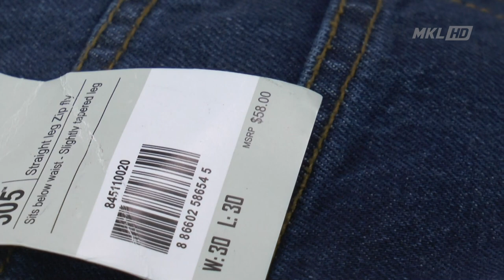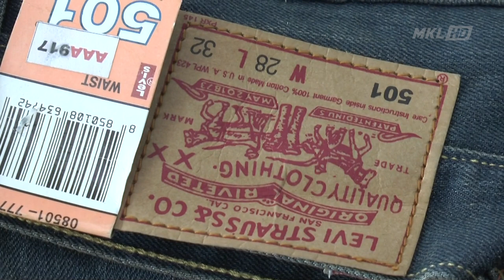MKL Crimedesk | Jeans Fufu Kena Rampas KPDNHEP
sindiket jual barangan fufu di tapak pasar malam dan uptown beralih strategi pemasaran ketika perintah kawalan pergerakan pkpp dan perintah kawalan pergerakan bersyarat.

mana tidaknya, mereka cuba menyembunyikan barangan tiruan itu di dalam premis dobi.

dan jual secara senyap.

namun kegiatan mereka akhirnya berjaya di tumpaskan selepas kementerian perdagangan dalam negeri dan hal ehwal pengguna (kpdnhep), menyerbu sebuah premis di jalan reko kajang semalam.

pengarah kpdnhep selangor muhamad zikril azan abdullah berkata,
penutupan operasi pasar malam dan tapak jualan ‘uptown’ dipercayai mendorong sindiket ini melakukan jualan di premis berkenaan.

dalam serbuan itu, kami merampas 370 seluar jeans jenama levis dan 30 kasut pelbagai jenama didapati tiruan yang dianggarkan bernilai rm20,000.

serbuan itu dilakukan selepas menerima aduan dan hasil risikan dilakukan di premis berkenaan kira-kira jam 11 pagi.

turut ditahan, seorang lelaki yang bekerja sebagai penjaga.

muhamad zikril berkata, siasatan awal mendapati premis berkenaan dipercayai digunakan sebagai lokasi menyimpan dan menjual seluar jeans tiruan itu sejak perlaksanaan perintah kawalan pergerakan (pkp) pada mac lalu.

pada asalnya, premis itu adalah sebuah kedai dobi.

namun disebabkan kedai berkenaan tidak beroperasi ketika pkp, sindiket berkenaan menjadikannya sebagai lokasi menyimpan serta menjual seluar jeans tiruan terbabit.

kes disiasat mengikut akta cap dagangan 2019.

kpdnhep tidak akan teragak-agak untuk mengambil tindakan tegas terhadap mana-mana individu atau syarikat yang melakukan kesalahan itu.

orang ramai yang mempunyai maklumat berhubung barang tiruan boleh menghubungi kami melalui saluran aduan yang disediakan.